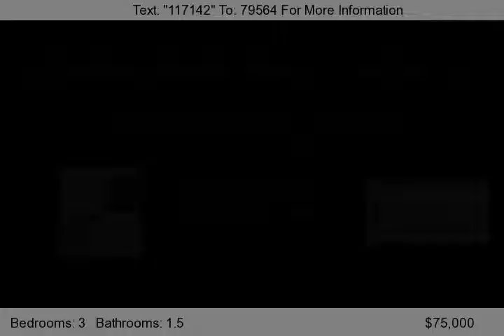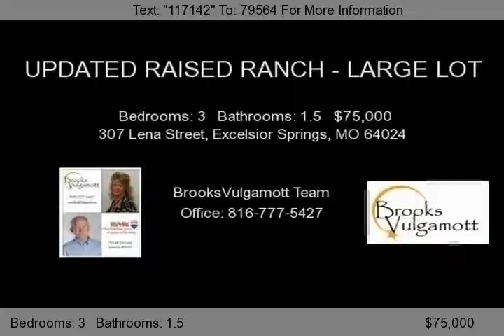307 Lena Street, Excelsior Springs, MO 64024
Pull up in front of this beauty and take a look. Seller has done lots of updates. Hardwoods, ceramic tile, new countertop. Huge deck. Newer appliances, HVAC and Water heater. Finished walkout lower level with family room, office/play area or non conforming 3rd bedroom and bath. Newer vinyl siding and roof. This place is ready to move in.